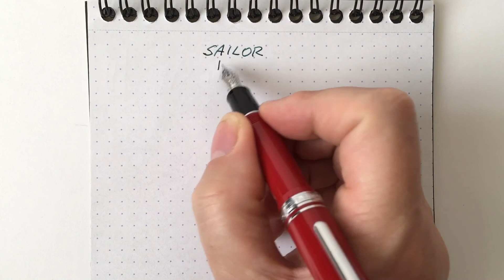Sailor Slim Mini Red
Prezentacja pióra marki Sailor Slim Mini Red.